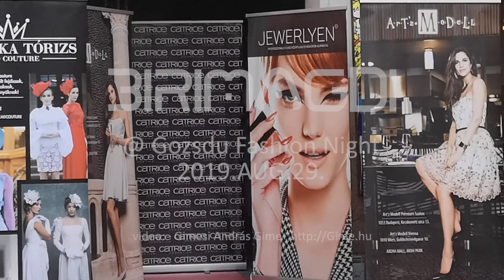BIRIMAGDI @ Gozsdu Fashion Night 2019.AUG.29.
BIRIMAGDI ékszerei a Gozsdu Fashion Night 2019. augusztus 29-ei divatbemutatón.